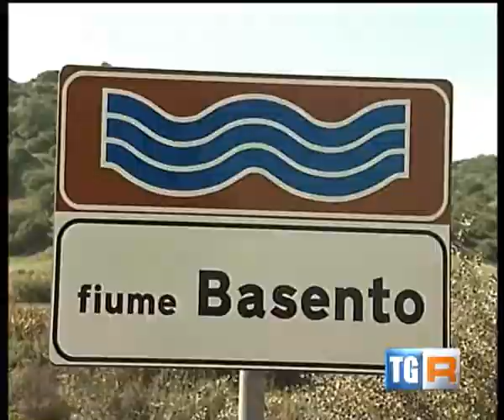TgR Basilicata 22 ottobre 2013 ore 14.30